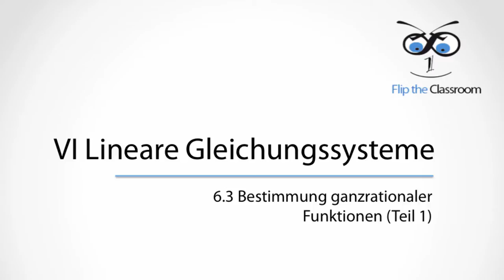6.3 Bestimmung Ganzrationaler Funktionen (Teil 1)